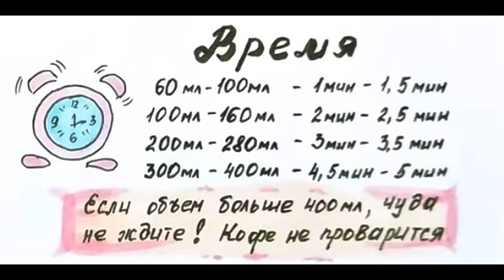Как правильно варить кофе в турке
Es gibt viele Rezepte für die Kaffeezubereitung auf Türkisch, aber nicht jeder kann Kaffee richtig zubereiten. Der Grund ist die Unkenntnis der Grundregeln für die Zubereitung dieses wunderbaren Getränks. Nachdem Sie sich an die Grundregeln gehalten und eine Referenztasse gebraut haben, können Sie mit Gag basteln und mit Proportionen, Zeiten und Kaffees experimentieren, um verschiedene Geschmacksrichtungen zu genießen.

Рецептов приготовления кофе в турке множество, но правильно сварить кофе... не все смогут. Причина в незнание основных правил приготовления этого чудного напитка. Потом, после того, как вы, придерживаясь основных правил, сварите эталонную чашку, можно будет заниматься отсебятиной и экспериментировать с пропорциями, временем и сортами кофе для наслаждения разными вкусами.

Түрік тілінде кофе дайындауға арналған көптеген рецепттер бар, бірақ бәрі де кофені дұрыс қайната алмайды. Мұның себебі - бұл тамаша сусынды дайындаудың негізгі ережелерін білмеу. Содан кейін, негізгі ережелерді ұстанып, анықтамалық шыныаяқты қайнатқаннан кейін, әртүрлі дәмдерден ләззат алу үшін пропорциялармен, уақыттармен және кофелермен тәжірибе жасай аласыз. Түрік тілінде кофені қалай қайнатуға болады.

Türgi keeles on palju retsepte kohvi valmistamiseks, kuid mitte igaüks ei saa kohvi õigesti keeta. Põhjuseks on selle imelise joogi valmistamise põhireeglite teadmatus. Pärast seda, kui olete põhireeglitest kinni pidanud ja valmistasite võrdlustassi, saate erinevate maitsete nautimiseks nokitseda ja katsetada proportsioonide, kellaaegade ja kohvidega. Kuidas keeta kohvi türgi keeles.

Музыка Baeb Steps из фонотеки YouTube